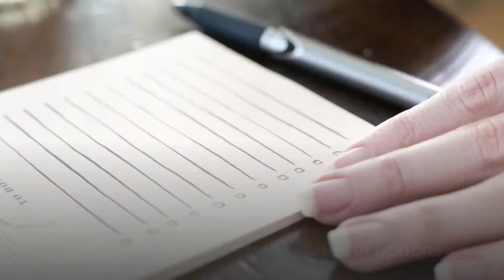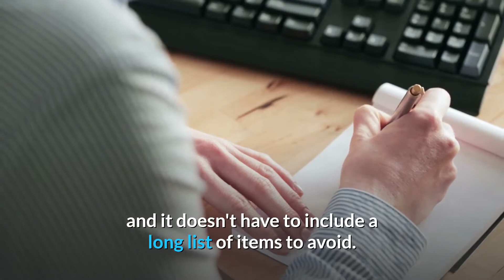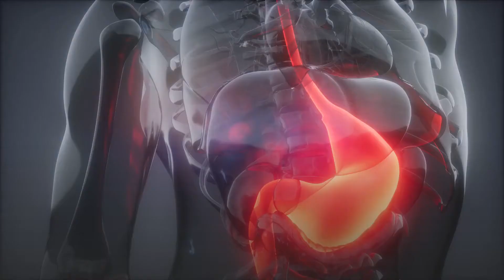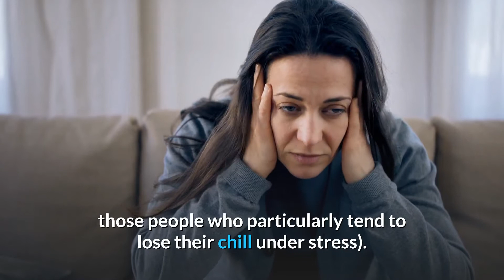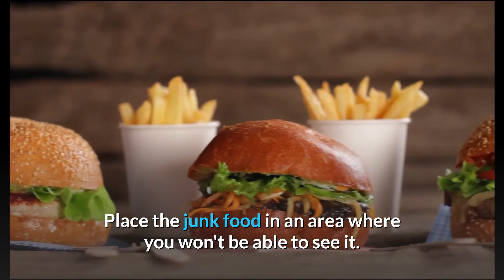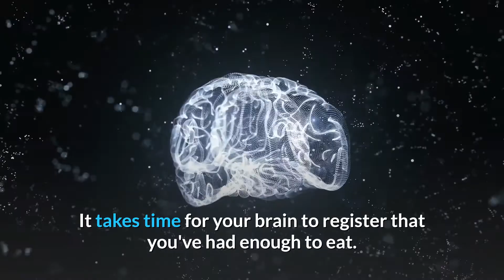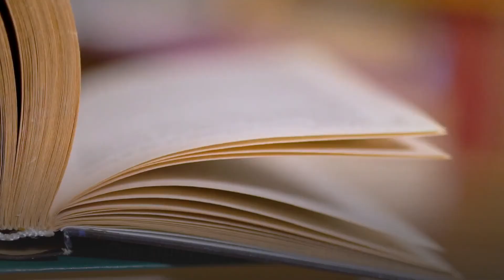How to Lose Weight Without Exercise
You've probably noticed that when you ask someone for weight loss tips, they send you a never-ending list of options that range from calorie counting to dieting to cooking nutritious meals to going to the gym.